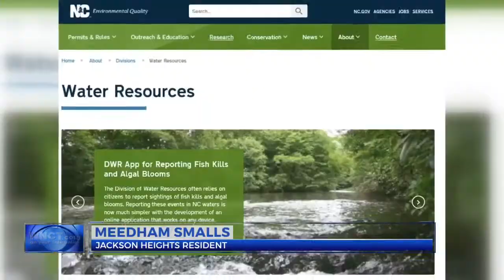Water concerns continue to plague Kinston mobile home park